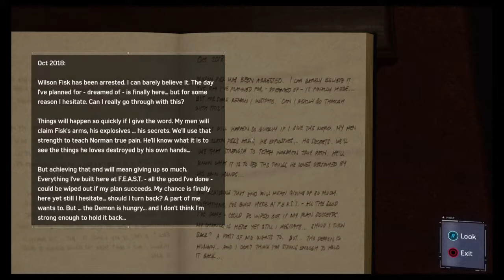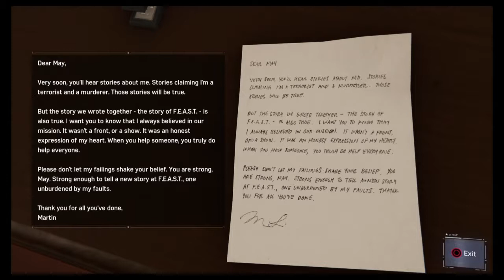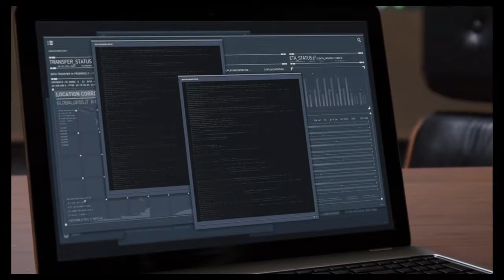SILVER SABLE | Spider-Man - Part 5